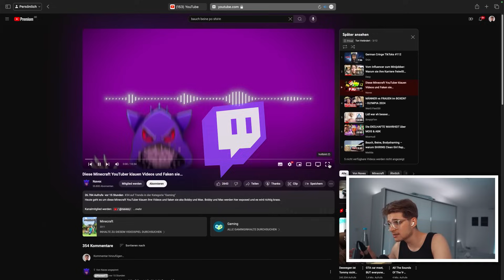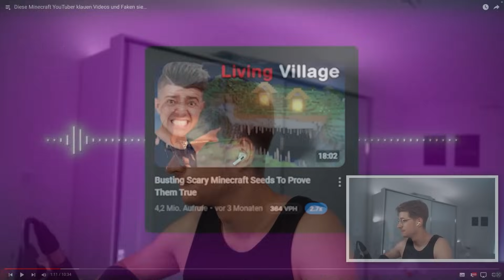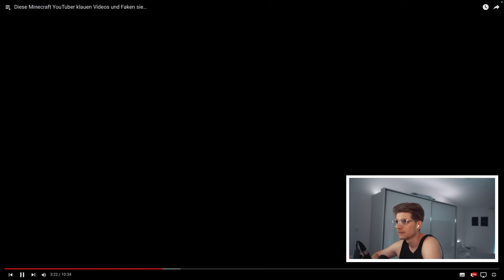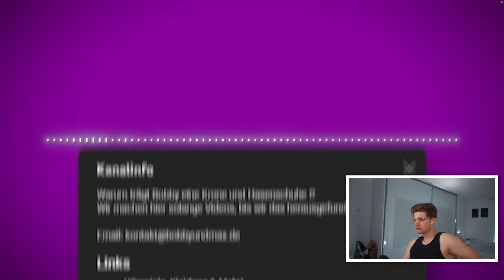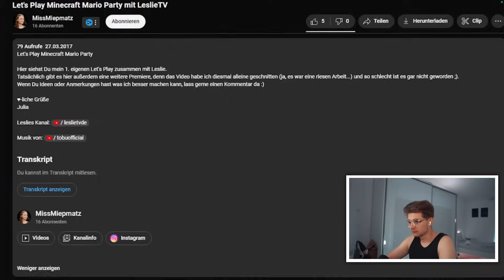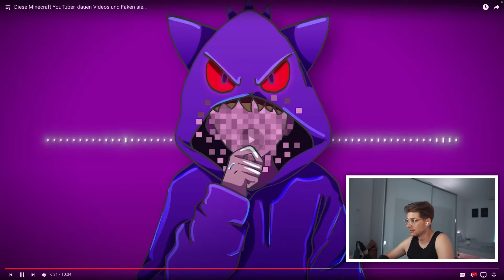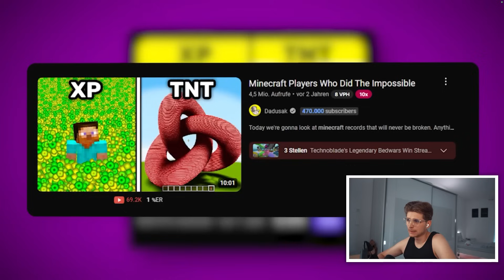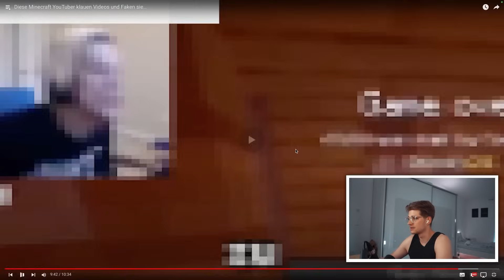Diese Minecraft YouTuber klauen einfach 1:1 Videos… (Bobby und Max)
Der Minecraft Kanal Bobby und Max wird Exposed... Was MadeMyDay damit zu tun hat, erfahrt ihr im heutigen Video!

Sorry Navex, dass ich dein thumbnail gestealt habe. Hatte leider nicht so viel zeit das neu zu berarbeiten.